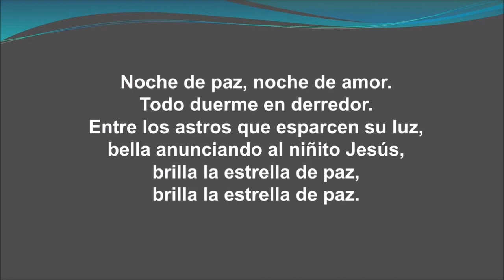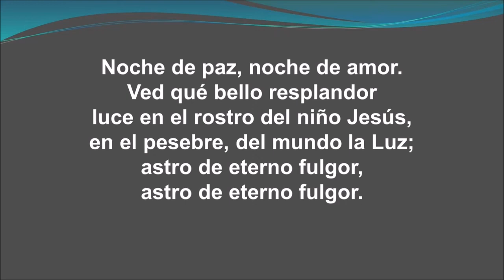“Hemos visto la estrella” - Pastor Rolando De los Ríos (17/diciembre/2022)